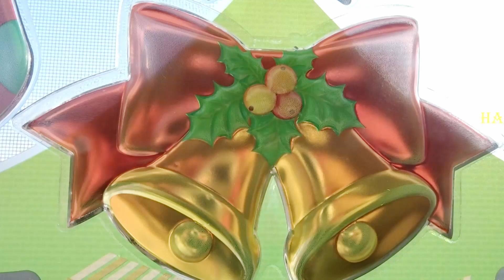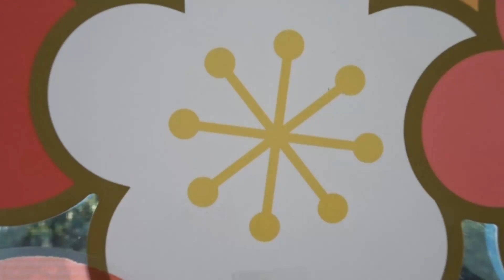🎍HAPPY NEW YEAR🎍あけましておめでとうございます🎍今年もTAO KUN CHANNELをどうぞよろしくお願いします🎍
今年もどうぞよろしくお願いします🐦
みなさまのご健康とご多幸をお祈りいたします🍆

Thank you for your continued support this year🐦
We wish you all good health and happiness🍆